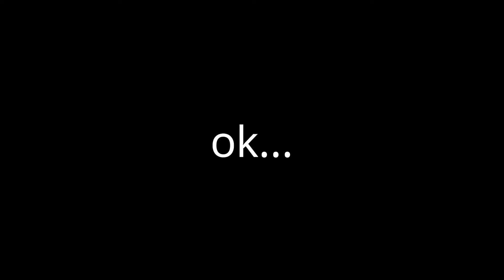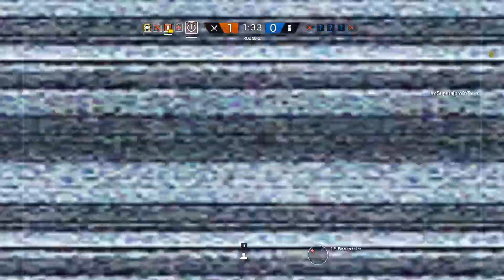Bandit 1v5 ACE Clutch! Sick Valk C4 Spawn Kill! - Rainbow Six Siege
Should I start making montages instead?

Song-